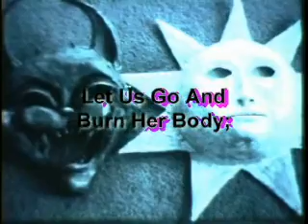Let Us Go and Burn Her Body; Or, the Devil Done Let Out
The trailer for Damon Blalack's hybrid-documentary/psychological horror film, Let Us Go and Burn Her Body; Or, the Devil Done Let Out (2005).

Let Us Go and Burn Her Body; Or, the Devil Done Let Out, is a psychological horror hybrid-documentary feature film. In the gothic literary tradition, the narrative follows a female protagonist through her work as a paranormal investigator, whose ultimate goal is indisputable proof of the spirit world. When a dark man begins pursuing her with a claim he is the devil in human form, her sanity begins to slip, and her fractured marriage falls apart, forcing her into a fantasy existence as a means of coping. But like all things ethereal, one cannot determine the real from the vividly imagined. Has Rebecca gone slowly insane from her sexual repression, or are there other forces at play?